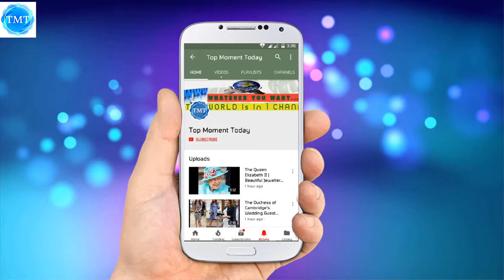Why Jamie Dornan is 😡😡so Cruel with his Partner 😡😡